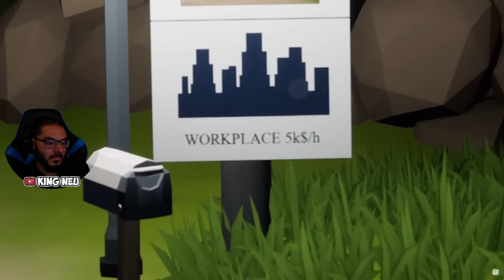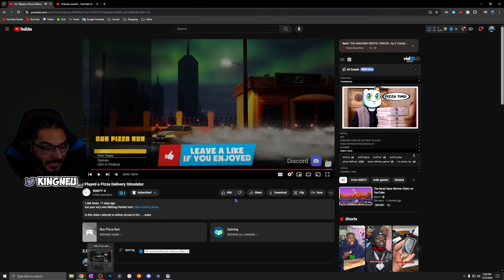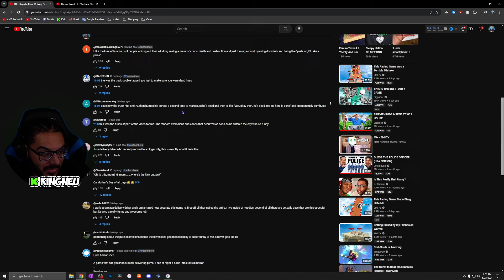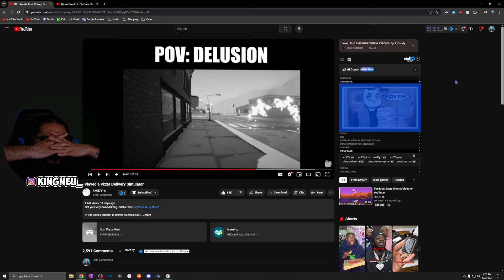SMii7Y - I Played a Pizza Delivery Simulator | REACTION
King Neu Reacts To I Played a Pizza Delivery Simulator

➤ FOLLOW ME TO STAY UPDATED!